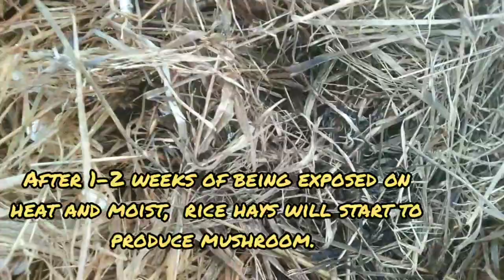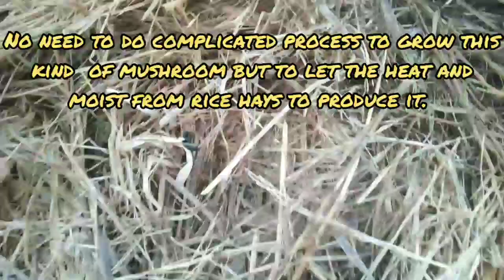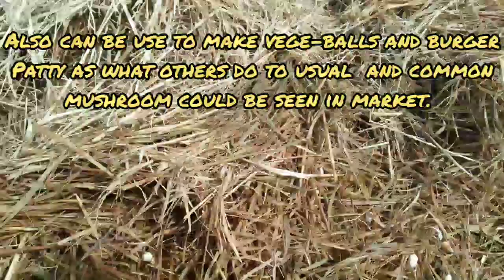Harvesting Makol-Makol, a mushroom from Rice hays | Kabute na galing sa dayami masarap na pang-ulam!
Kamusta !!!

Gusto ko lng ibahagi ang kaalaman tungkol sa isang kabute na madalas hindi pinapansin ng mga karamihan.
Sana ay magustuhan ninyo!
Salamat!